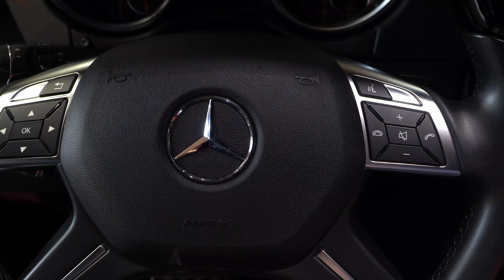メルセデスAMG G63 車両紹介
●車両の詳細はこちら

トップランク 杉並
住所：〒 168-0072  東京都杉並区高井戸東4丁目1-4
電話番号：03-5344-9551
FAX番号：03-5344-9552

■■■■■ TOPRANK  ■■■■■■■■■■■■■■■■■■■■■■■■■■■■■
● コーポレートサイト